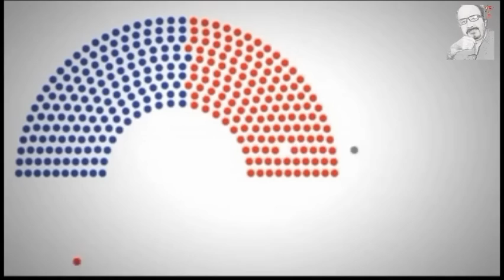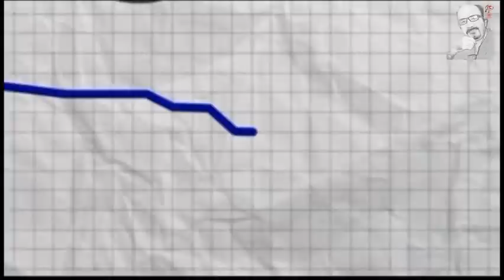01.01.12 - SILENZIO SI RUBA - "IlTedesco di Bari"- Marco Travaglio - 4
Servizio di Marco Travaglio in rete bloog sulle misfatte del presidente del consiglio Silvio Berlusconi.
uopload di Mario Monsellato